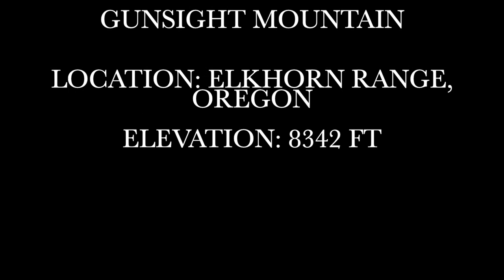"Gunsight Mountain" Full Time-Lapse Acrylic Painting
Here's a quick little acrylic time lapse painting. It's on a pretty small canvas so I believe it only took about 5 hours. I used a somewhat local mountain as my subject matter. It's called Gunsight Mountain... can you guess why? The tip of its peak bears a remarkable resemblance to a gunsight and gives a spectacular view of mountain lakes and the valley below. Gunsight reaches an elevation of 8,342 feet at its eastern summit which is actually one of the more accessible summits in the Elkhorn Mountain range; making it a popular hike/climb during the summer months.

Equipment Used:
Canon EOS Rebel t6
Tripod
Acrylic Paints
Synthetic and Natural bristle brushes
Acrylic Flow Improver
Stretched Canvas